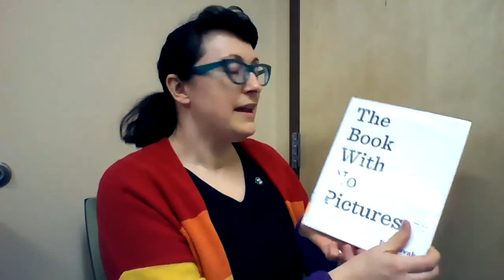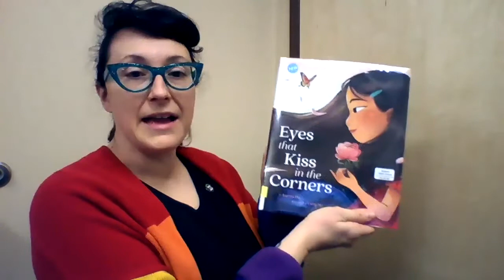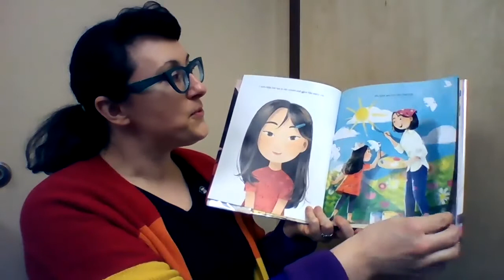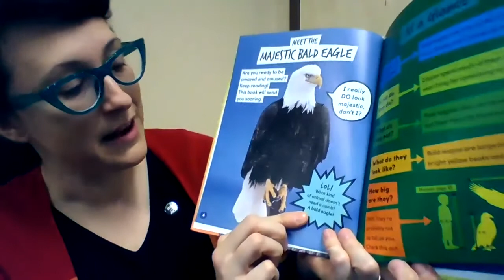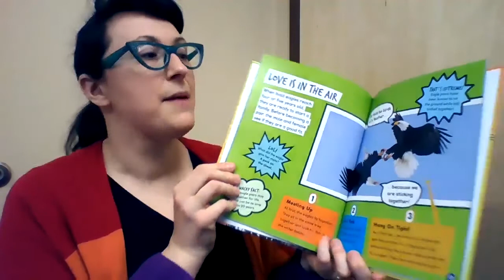Brown Bag Book Review March 2021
Join the staff of the Fairport Public Library as they share their favorite books!

Reviewers: Abby, Hannah, Sarah B., Karrie, Carly, Lauren S., Tara, Lee, Sarah H., Carl, Lauren H, Hema

The Oregon Trail: A New American Journey by Rinker Buck [Abby]

The Murderbot Diaries #1-#4 by Martha Wells [Abby]

Digital Minimalism by Cal Newport [Hannah]

Howl's Moving Castle by Diana Wynne Jones [Sarah B.]

The Adventure's Son by Roman Dial [Karrie]

Thurgood Marshall by Teri Kanefield [Carly]

The Book with No Pictures by BJ Novak [Lauren S.]

 Eyes that Kiss in the Corners by Joanna Ho [Lauren S.]

Wild Life Lol! series (Scholastic) [Lauren S.]

The Trials of the Honorable F. Darcy by Sara Angelini [Tara]

Mr. & Mrs. Fitzwilliam Darcy: Two Shall Become One by Sharon Lathan [Tara]

I Wish You All the Best by Mason Deaver [Lee]

Group: How One Therapist and a Circle of Strangers Saved My Life by Christie Tate [Sarah H.]

Great Expectations by Charles Dickens [Carl]

Nine Perfect Strangers by Liane Moriarty [Lauren H.]

Memorial Drive by Natasha Trethewey [Hema]

The Wife Upstairs by Rachel Hawkins [Hema]